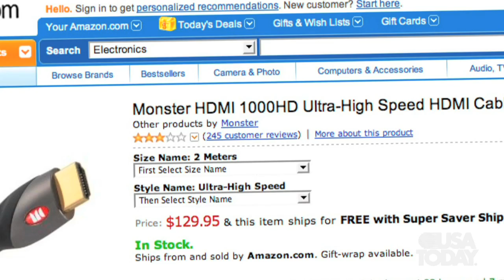Talking Tech - 'high definition' television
Jefferson Graham and Ed Baig talk about high definition television.